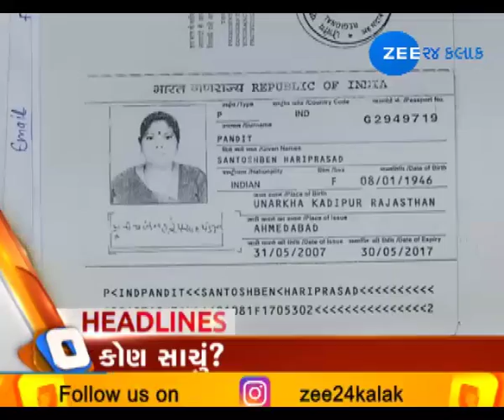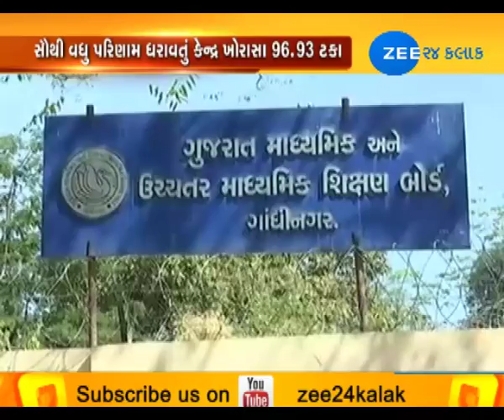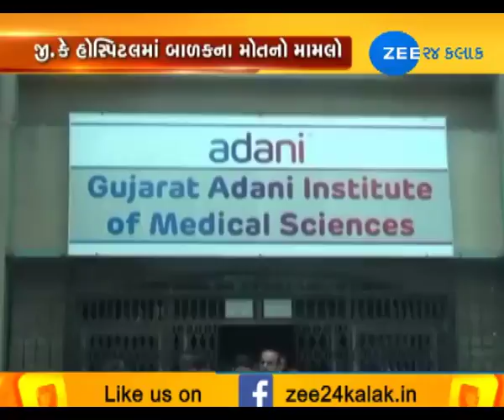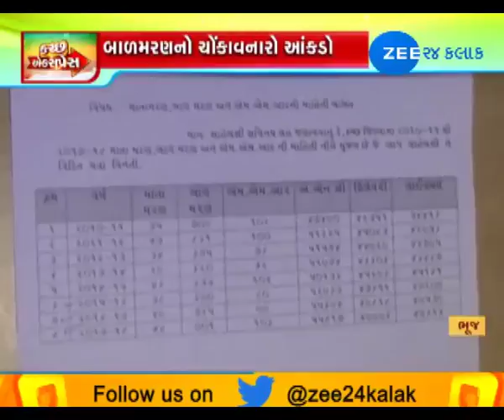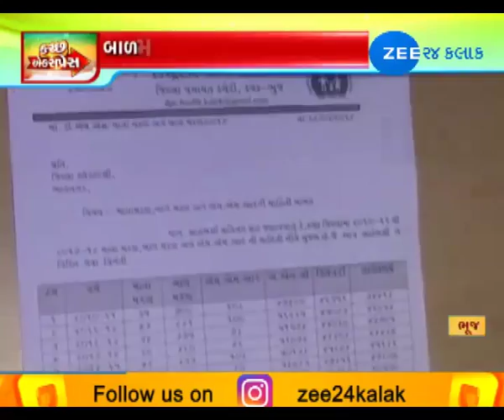28TH MAY| NEWS AT METRO|ZEE 24 KALAK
28TH MAY| NEWS AT METRO|ZEE 24 KALAK